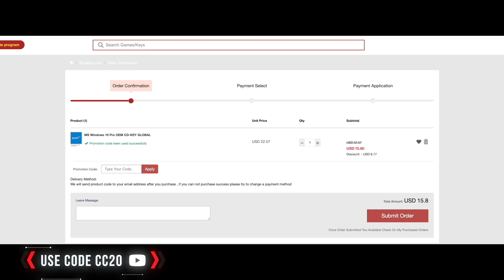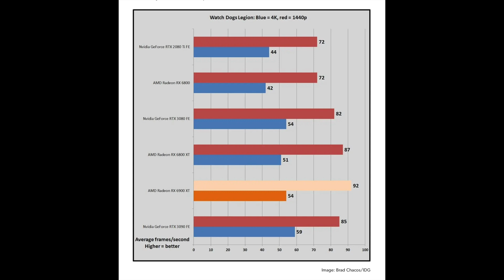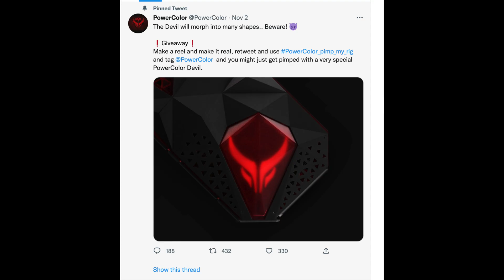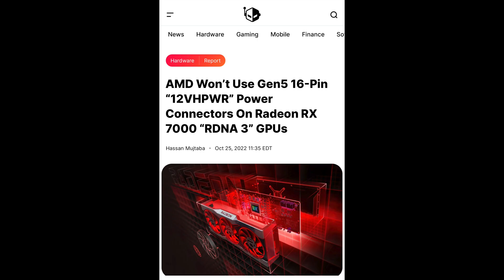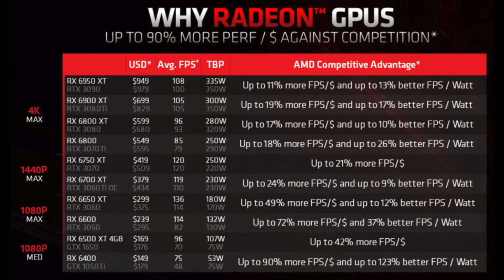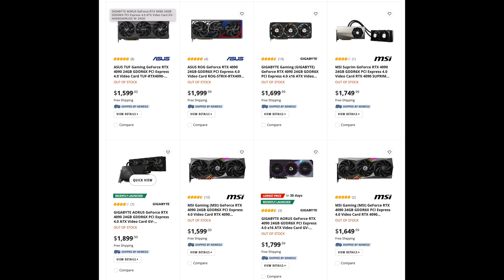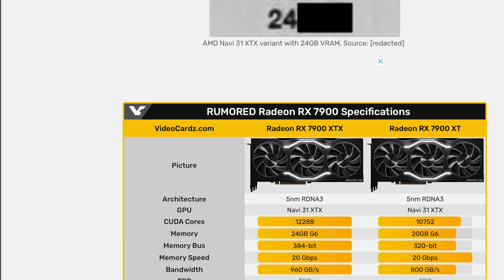AMD RDNA 3 7900 XT ANNOUNCEMENT SOON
BREAKING NEWS! AMD RDNA 3 7900 XT ANNOUNCEMENT SOON